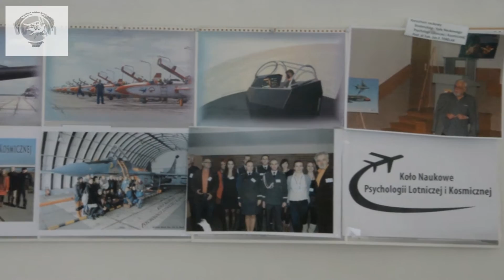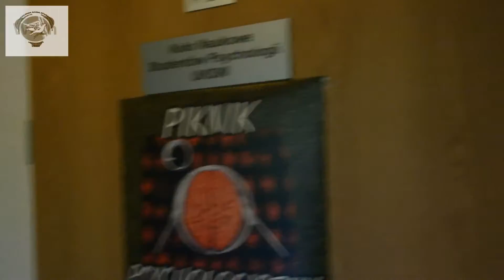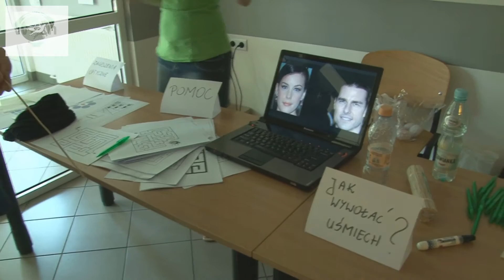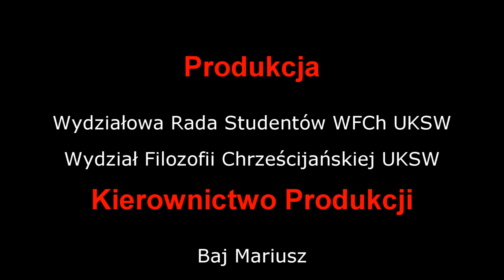Promo WFCh (2014)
Zapraszamy do studiowania na WFCh UKSW w Warszawie